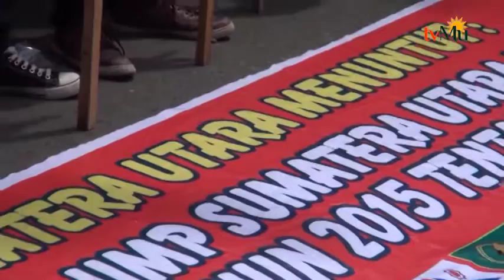Buruh Tuntut Upah Lebiih Banyak